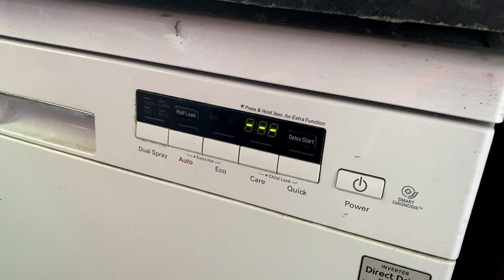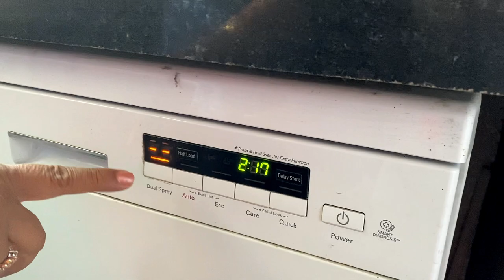Saturday Family Masti Vlog | Automatic Dishwasher Review | Sadh Yoga | ISKCON Aarti | Pranzo Sideona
In this amazing vlog, we are starting our amazing day with Yoga.

We are doing aarti at ISKCON temple at Sushant Golf City Lucknow.

In this incredible vlog, you will get to know about automatic dishwasher machines. In this vlog, you will learn how it works and how much time it takes to clean all your utensils.

If this vlog made you smile then hit that like the button to show your appreciation and if you want to see many amazing vlogs daily then subscribe to my channel as I put out amazing vlogs like this every day.